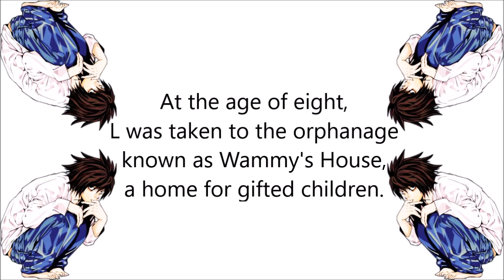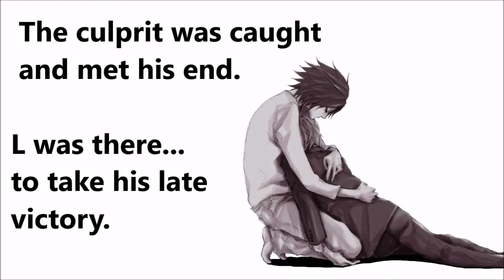L Theme - Church Organ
Death Note L's theme on church organ.
Death Note OST L's Theme on Pipe organ. Death Note L Soundtrack.
Death Note Music L Theme. L's Theme. Death Note L song.
Death Note L's Theme Version A. L's theme A . L theme Organ.
L Theme A B C . L Theme Halloween Version. L theme church organ.
L's Theme Halloween Version. L's theme B. L's theme C.
L's Theme Remix. Death Note Requiem for L. Death Note Song L.
Death Note OST L Theme. L Theme Death Note. Halloween Death Note L.
L Theme Cover. L Requiem. Death Note Halloween Music.
デスノートBGM Lのテーマ. Lのテーマ. Death Note música do L.
DEATH NOTE オリジナル サウンドトラック Lのテーマ.
デスノートオリジナル サウンドトラック Lのテーマ.
デスノートLのテーマ.  デスノートオルガンで Lのテーマ.
デスノートLのテーマ オルガンで. Death Note Tema do L.